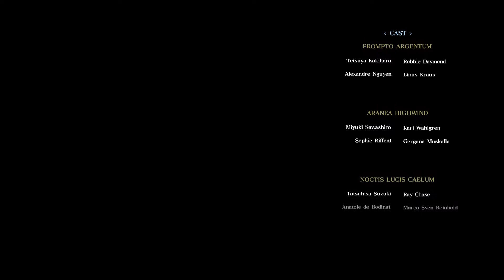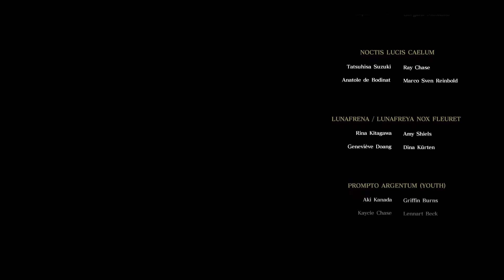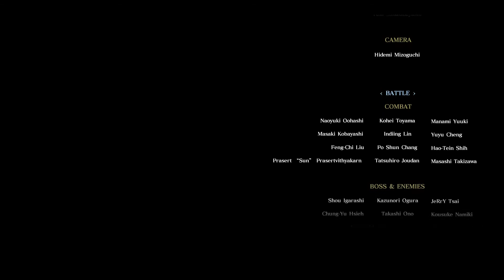FINAL FANTASY XV EPISODE PROMPTO Part 5 PS4|PS5